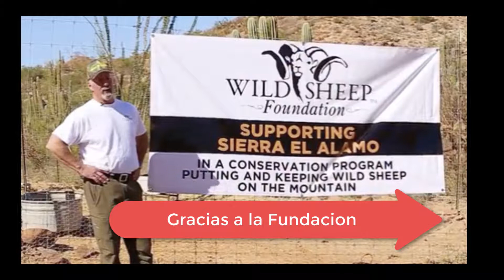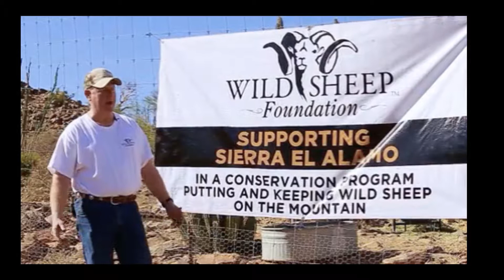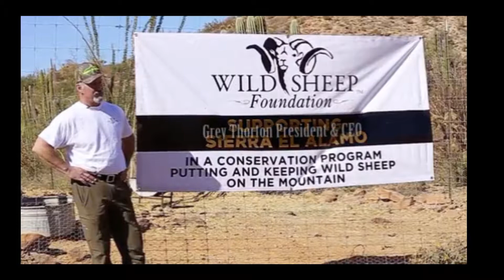Conservación del Berrendo... Apoyando!!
Es importante siempre conservar y preservar nuestra fauna... Solo a los cazadores nos importa siempre ver estos animales en el campo.

Canal de videos de amigos de la caceria, asi como la convivencia con la naturaleza. Conservacion y educacion del ecositema.